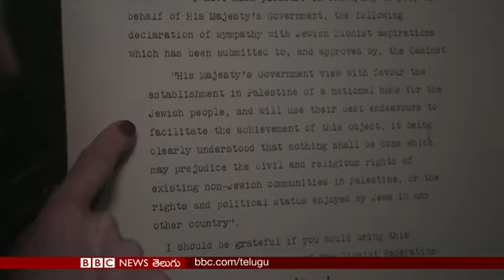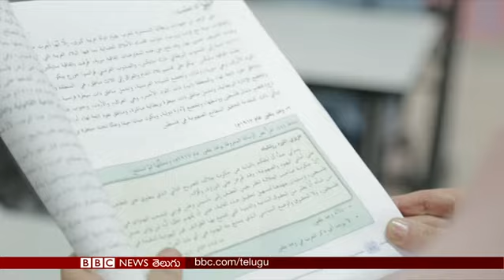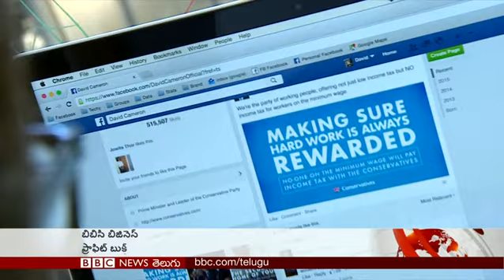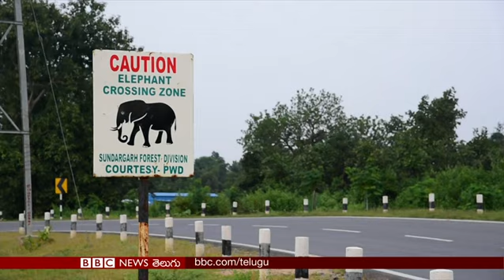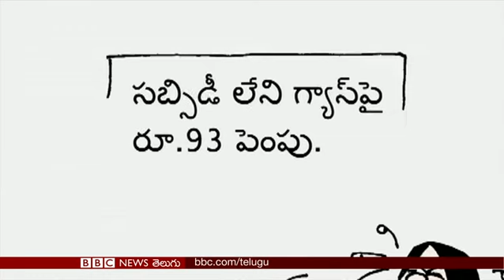BBC Prapancham 02.11.2017 at 10.30pm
'బీబీసీ ప్రపంచం' టీవీ బులెటిన్ - 02 నవంబర్, 2017 రాత్రి 10.30 గంటలు